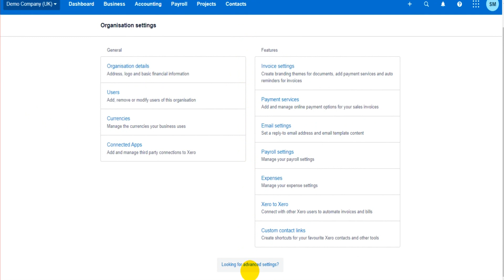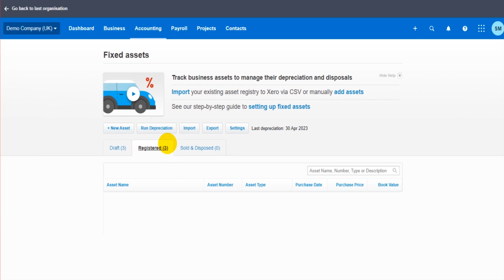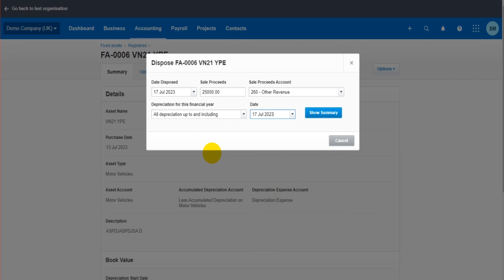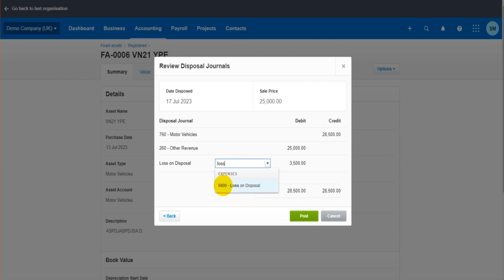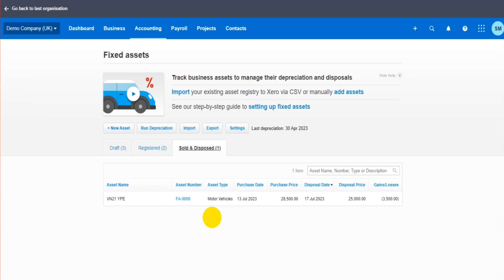Asset Disposals on Xero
Learn how to account for the disposal of assets using the fixed asset register on Xero accounting software.

The Bookkeeping Master is dedicated to free bookkeeping and accounting content